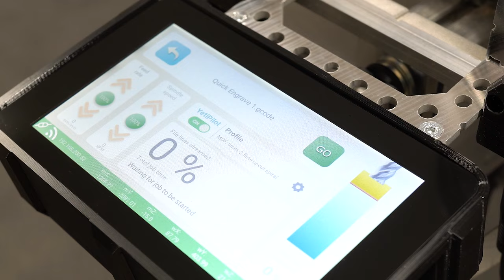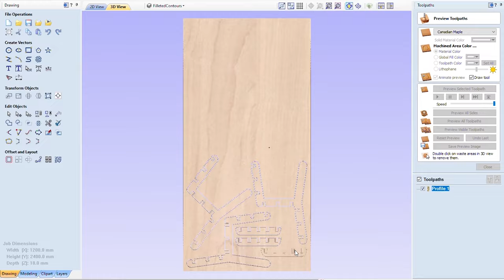SmartBench PrecisionPro + | CNC World First - Adaptive Feed Rate Control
Available with SmartBench PrecisionPro +

YetiPilot introduces a world first for CNC routing - adaptive feed rate technology.

New users will be given the confidence to press go on their projects right out of the box. Experienced users will be able to optimise their cutting strategies to get the most out of their SmartBench.